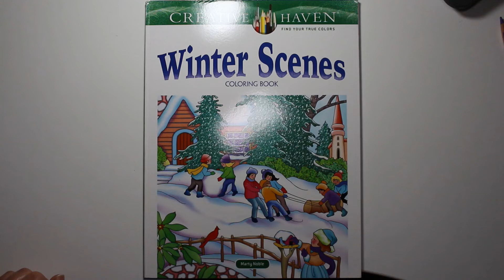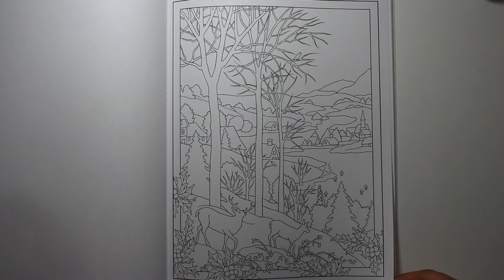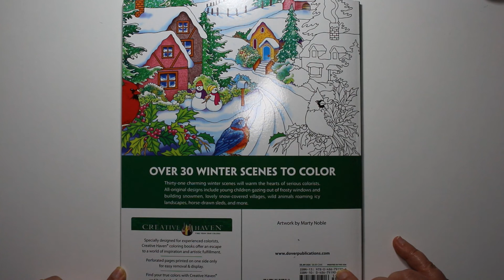Flip Through | Winter Scenes | Creative Heaven by Marty Noble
If you'd like to support me, please try to watch the whole video...I'll appreciate that!!!😁😉😊

To purchase on Amazon 🛒

Creative Haven Winter Scenes Coloring Book (Creative Haven Coloring Books) Paperback – August 20, 2014 by Marty Noble